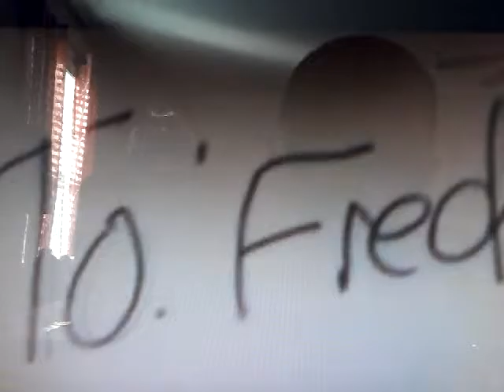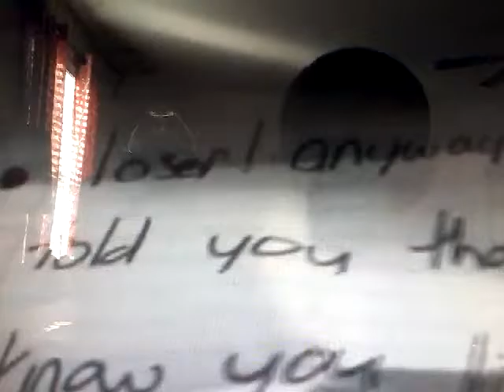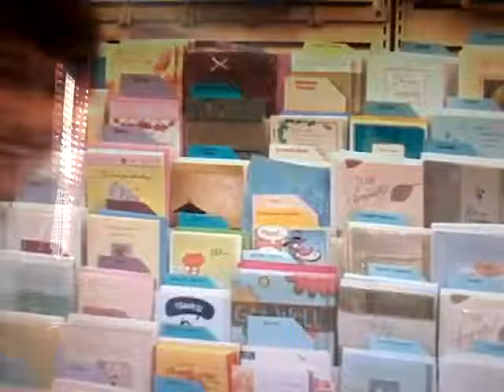Lijster awesome reacts to FRED videos